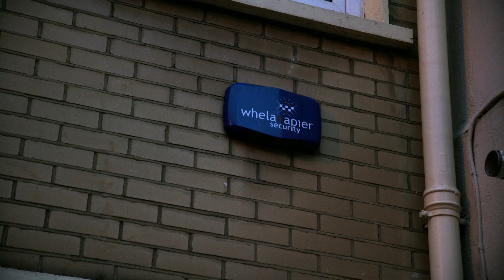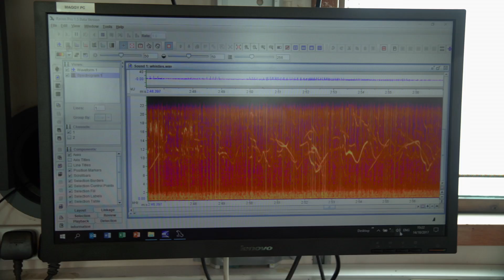Negative impact of Noise pollution on Marine Life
Humans have filled the ocean with noise, from powerful sound waves in seismic testing, drilling for oil and the 60,000 commercial ships moving around the ocean at any one time.
For marine life this can cause stress, deafness and even death. In Part 3 Lara takes a trip with a team from GMIT aboard the Celtic Voyager to discover how we have drowned out the oceans natural sound and how this impacts marine life. Part 3 'Silence is Golden'